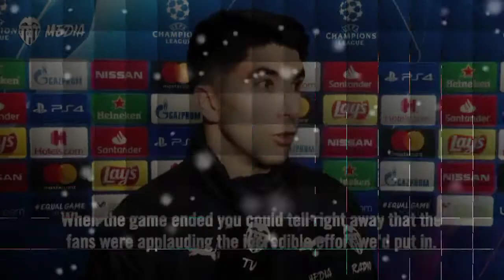Berita Bola Terbaru ‼️ MU dapat De Jong, Barcelona Buru Pengganti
berita mu
berita man united
berita man utd
berita barcelona
barcelona
manchester united
man united
man utd

berita juventus
berita juve
berita juventus terbaru
berita juve terbaru
berita bola terbaru juventus
berita juventus hari ini
berita juventus terbaru 2022

berita psg
berita psg terbaru
berita arsenal
berita arsenal terbaru
real madrid
berita terbaru real madrid

berita chelsea
berita terbaru chelsea
berita chelsea terbaru
Ronaldo satukan marcelo dan alves
berita bola terbaru hari ini real madrid
berita bola terbaru hari ini real madrid 2022
berita bola terbaru hari ini barcelona
berita bola terbaru hari ini barcelona 2022
kali ini kita sajikan berita bola terbaru dari liga inggris
tepatnya berita transfer manchester united
frenkie de jong
barcelona
man united
man utd
Pada video kali ini akan disajikan update transfer terbaru sepak bola eropa
christian eriksen
pablo torre
torre
pablo torre barcelona
berita bola
berita bola hari ini
berita bola terbar
berita luverpool
berita benfica
benfica
liverpool
darwin nunez
joao felix
ruben diaz
ederson moraes
berita bola terkini
update transfer
Manchester United, Berita Transfer Manchster City, Berita Transfer
Chelsea, Berita Transfer Liverpool, Berita Transfer Totten ham, Berita
Transfer Everton, Berita Transfer Arsenal, Berita Transfer Barcelona,
Berita Transfer Real Madrid, Berita Transfer Atletico Madrid, Berita
Transfer Bayern Munchen, Berita Transfer Borussia Dortmund, Berita
Transfer PSG, Bursa Transfer AC Milan, Bursa Transfer Juventus, Bursa
Transfer Inter Milan, Bursa Transfer AS Roma, Bursa Transfer Napoli,
Bursa Transfer Manchester United, Bursa Transfer Manchster City, Bursa
Transfer Chelsea, Bursa Transfer Liverp0ol, Bursa Transfer Tottenham,
Bursa Transfer Everton, Bursa Transfer Arsenal, Bursa Transfer Barcelona,
Bursa Transfer Real Madrid, Bursa Transfer Atletico Madrid, Bursa Transfer
Bayern Munchen, Bursa Iransfer Borussia Dortmund, Bursa Transfer PSG,
Berita Transfer Serie A, Berita Transfer La Liga, Berita Transfer Premier
League, Berita Transfer Ligue 1, Berita Transfer Bundesliga, Berita Bursa
Transfer, Berita Bursa Transfer Resmi, Bursa Transfer Resmi, Bursa
Transfer Resmi 2022, Update Bursa Transfer Terbaru, Hasil Bola Tadi
Malam, Hasil Pertandingan Tadi Malam, Sepasi Football News, Starting
eleven, Cerita Bola Update

All Rights To: Laliga, Serie A, MediaPro, Ligue 1 Conforama, LFP, The Emirates FA Cup, Liga MX, MLS, LGE, UEFA, Premier League & Manchester United FCImust state that in NO way, shape or form am I intending to infringe rights of a copyright holder. Content used is strictly for research/reviewing purposes and to help educate.

All under the fair use law.Copyright Disclaimer Under Section 107 of the Copyright Act 1976, allowance is made for "fair use" for purposes such as criticism, comment, newS reporting, teaching, scholarship